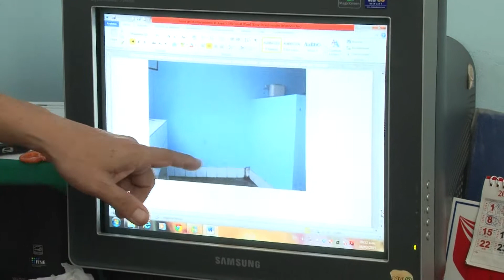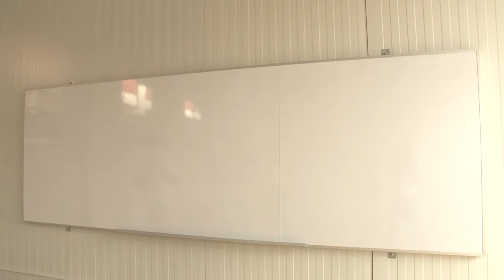Avanzan las obras de rehabilitación en colegios de Lima Metropolitana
Viceministro de Gestión Institucional, Juan Pablo Silva, supervisó avances de obras de rehabilitación en colegios públicos de Lima Metropolitana y explicó cómo los expedientes de acondicionamiento permitirá agilizar estas obras.